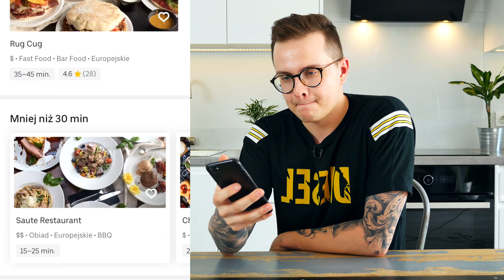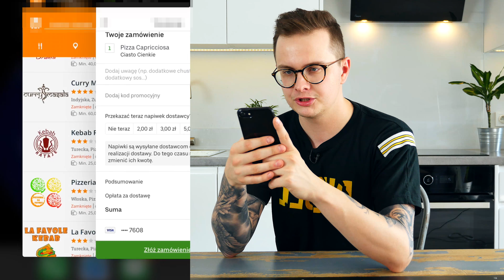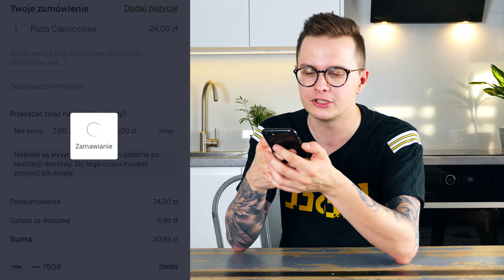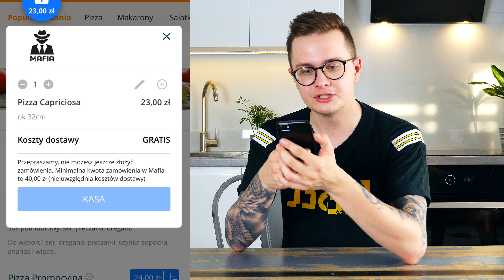KTO SZYBCIEJ PRZYWIEZIE PIZZE - PYSZNE.PL vs. UBER EATS!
Coraz częściej korzystamy z aplikacji do zamawiania jedzenia. Nikt się temu nie dziwi, ponieważ mamy mniej czasu i jest nam tak po prostu wygodniej. Pizza na dowóz to chyba najczęściej zamawiane danie, dlatego dzisiaj właśnie ją bierzemy na tapet.

Dzisiaj chciałbym sprawdzić dwie najbardziej popularne czyli pyszne.pl vs. Uber Eats! Kto przywiezie szybciej pizzerke? Czy będą one w należytym stanie? Czy to jest to czego oczekujemy?

Muzyka: